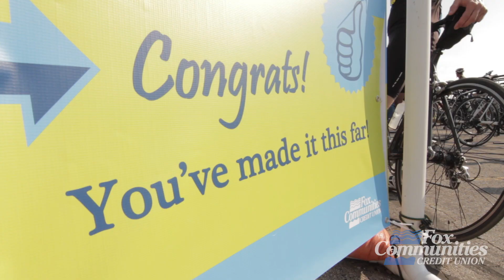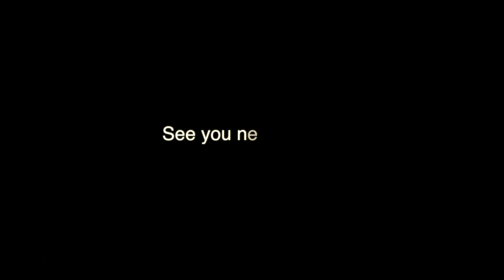Bike to the Beat: Track 3 | August 4, 2018 | Fox Communities Credit Union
Thank you to all of our participants and local businesses for making Bike to the Beat: Track 3 a success. With your help, we raised over $52,000 this year!